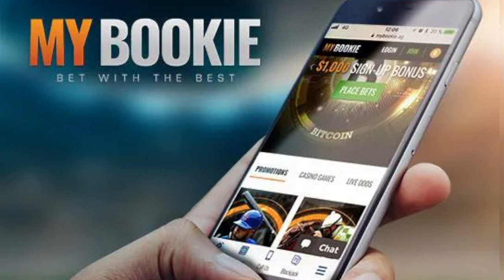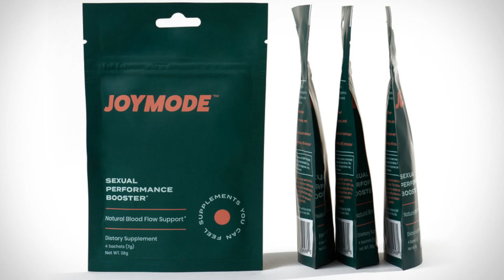Are there too many fantasy shows or not enough? I Mark Ellis I The Big Thing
On todays episode of the Big Thing, Mark Ellis returns and joins Kristian and Brett. We talk Aaron Judge, Kristian's pug, Cleveland sports and more. Mark is done with fantasy shows. Are there too many? Not enough? What say you.

MYBOOKIE: USE THE CODE BIG THING AND DOUBLE YOUR DEPOSIT

TIME CODES:
00:00 Intro
2:00 Ellis is back!
4:00 Aaron Judge and the chase for 61 home runs.
7:10 Dude the pug has a problem.
10:00 The office stinks.
11:30 Performing and stand up
18:00 MYBOOKIE
20:00 Sports talk, Cleveland sports.
23:19 JOYMODE
25:49 Mark loves The Patient. The Old Man
29:00 Mark is done with fantasy realms.
32:30 We need to Talk about Cosby thoughts.
34:19 Chef's Table Pizza talk, Arizona pizza.
36:00 Investment is so important with how we watch TV.
41:10 Brett and Kristian going to watch The Munsters.
48:00 How the Youtube game has changed since 2008.
54:00 OUTRO